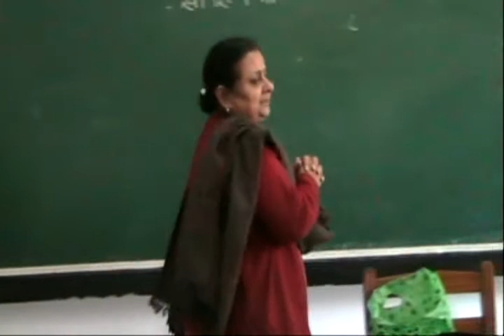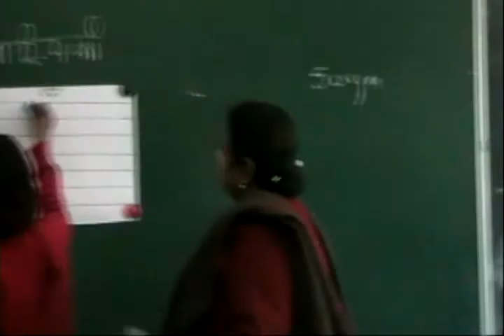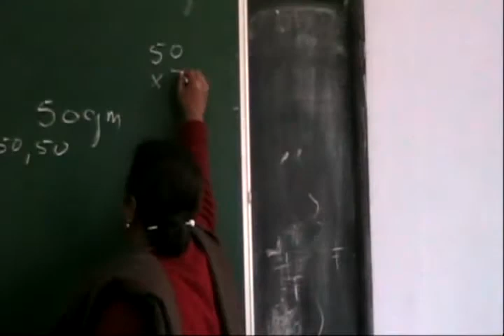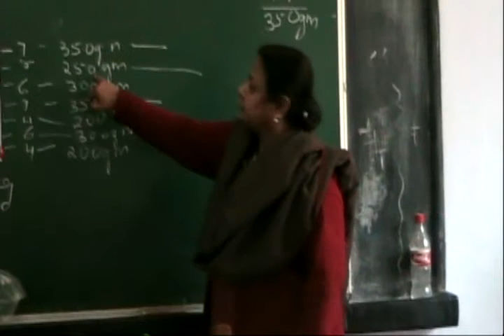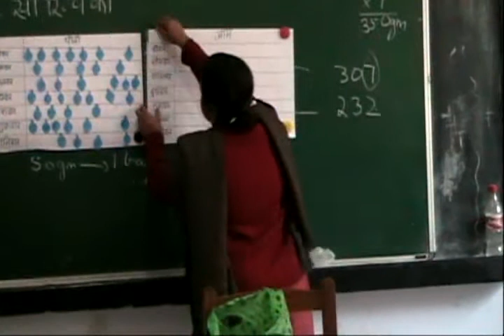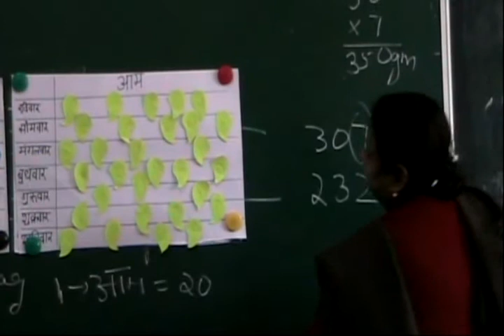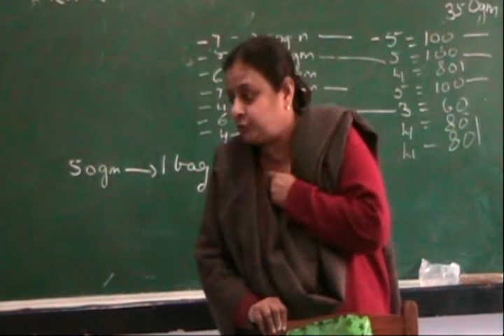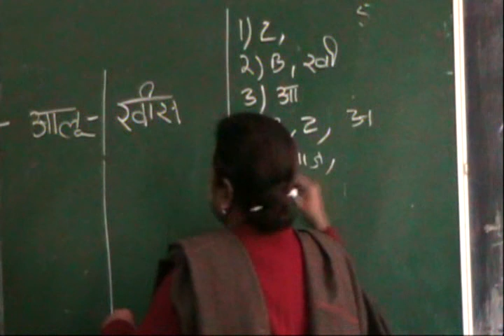UP Board - Class 6 - Arithmetic - Chapter 5 - Statistics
(सांख्यिकी )
- Part 1 - Statistics